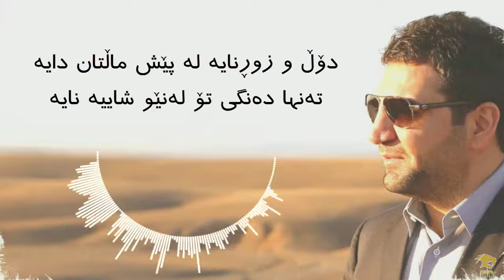zakaria abdulla Wara Samaye